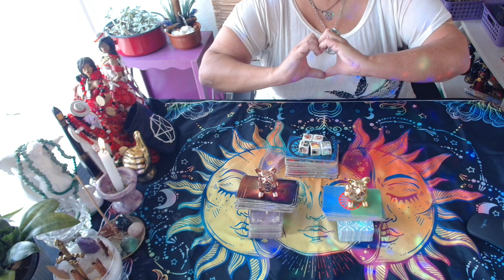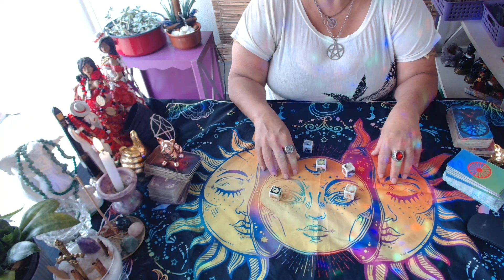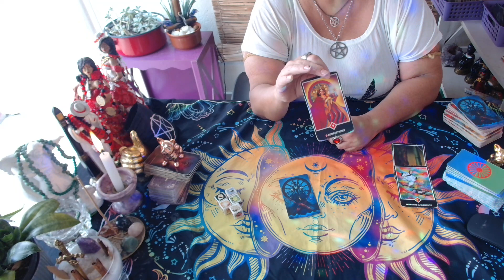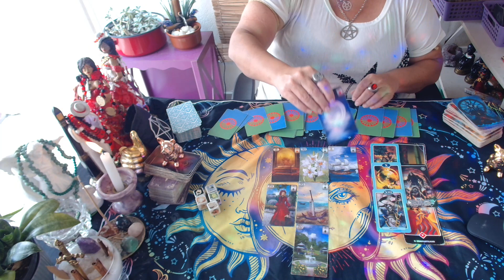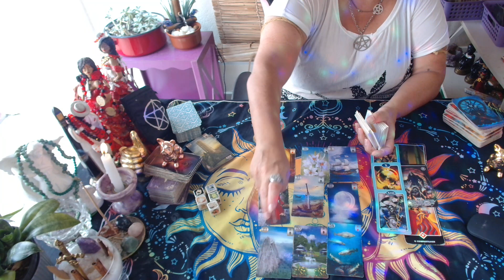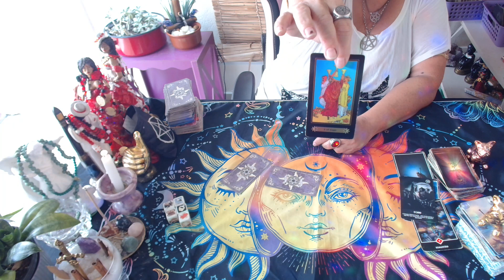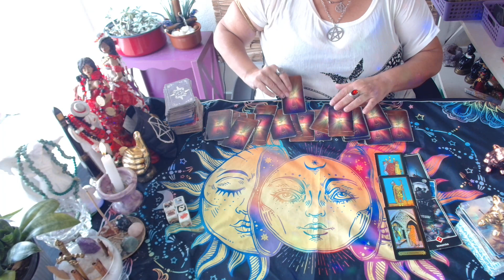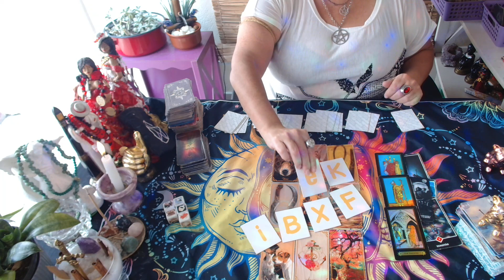SEXTA DA(O) RIVAL🐉🦊 E SER DE CRUZ🤥🤡?🍿🤔(11)989292508#leituraintuitiva 🙏💃🎲🌹❤️